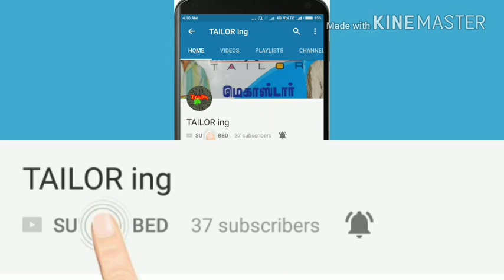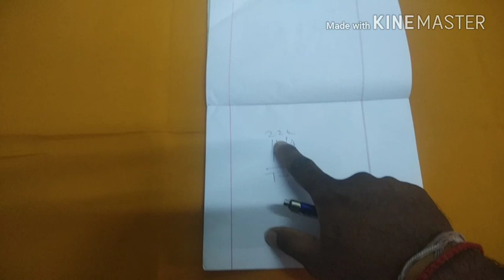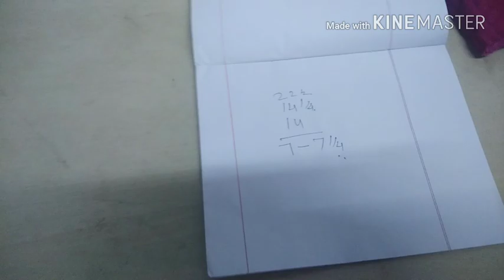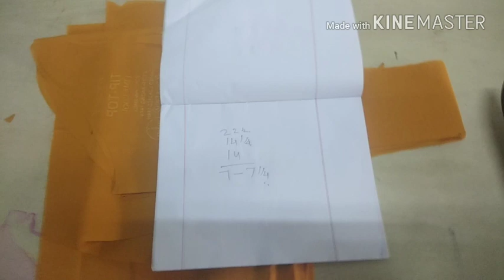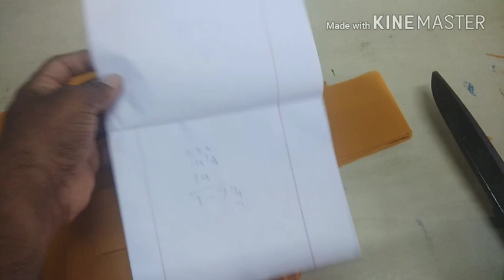ஜாக்கெட் துணி பத்தவில்லை என்ன செய்யலாம்?